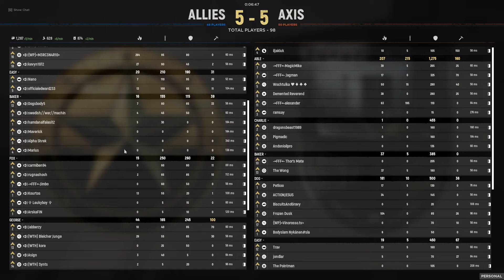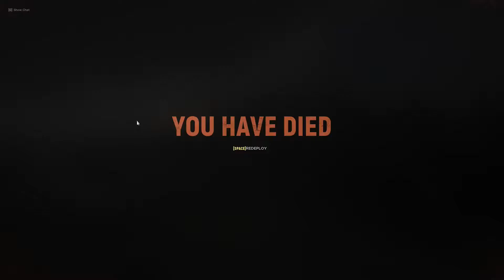Hell Let Loose-WTH Infantry Squad-Omaha Beach-Recon Squad 01-WTH Server-10.10.2019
-WTH-Infantry Squad Company
-In the last 3 or 4 minutes is where i show all the players in the server

Star Lord out